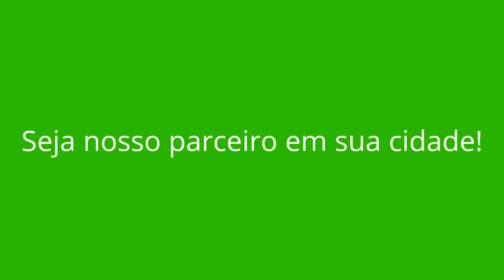CACHOEIRA DOURADA - MG (OPORTUNIDADE DE RENDA EXTRA)